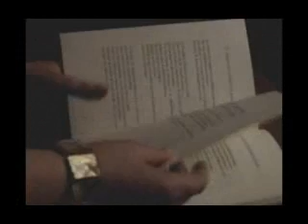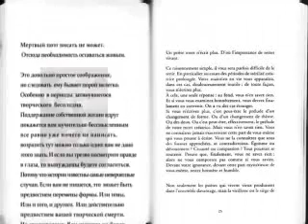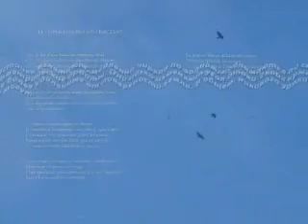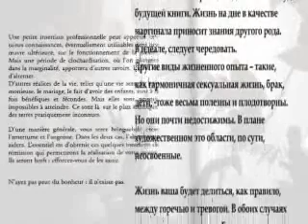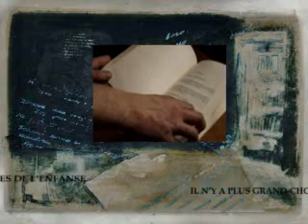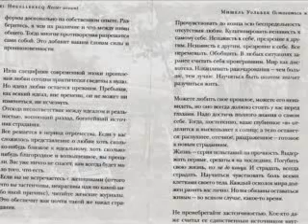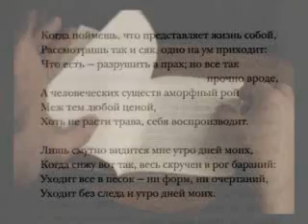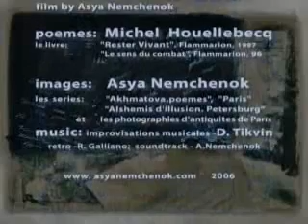Michel Houellebecq.Un autre vie/Paris_film by Asya Nemchenok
VIDEOPOESIA project.
"Другая Жизнь. Мишель Уэльбек" - авторское видео Аси Немченок.